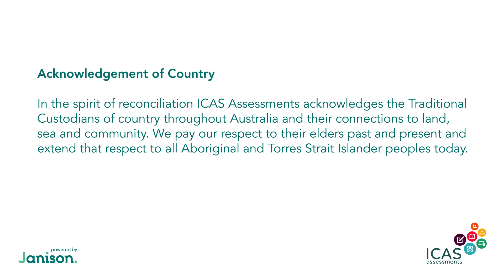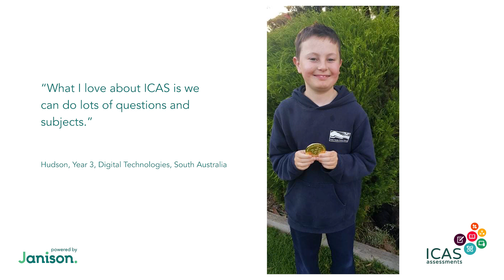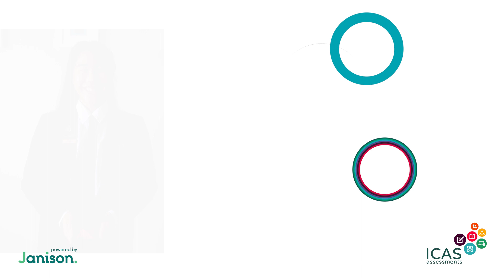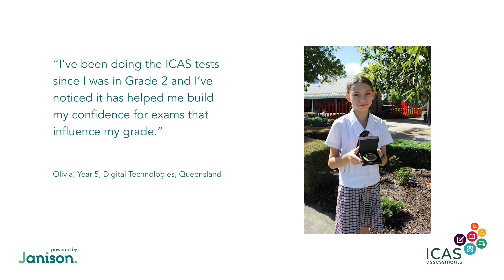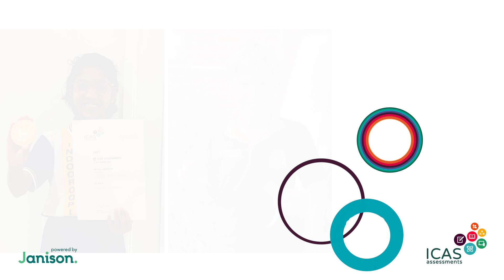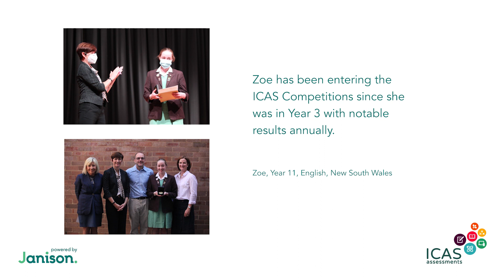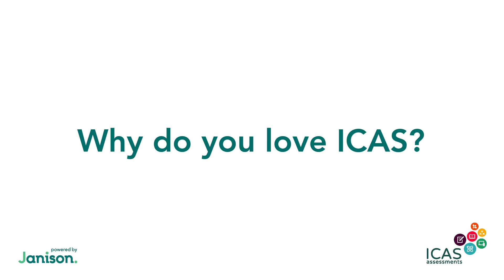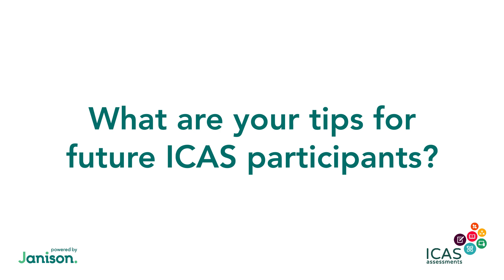Janison celebrates ICAS Assessments’ 40th Year Anniversary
Janison celebrates ICAS Assessments’ 40th Year Anniversary. For academic students, ICAS represents a challenge and an opportunity to stretch, and for others it’s about the fun and resilience of seeing how far you can go. Find out why students, teachers and parents love ICAS and hear from the multiple medal winners from past ICAS Assessments. These students are now studying computer science and engineering at universities such as MIT in Boston, USA.